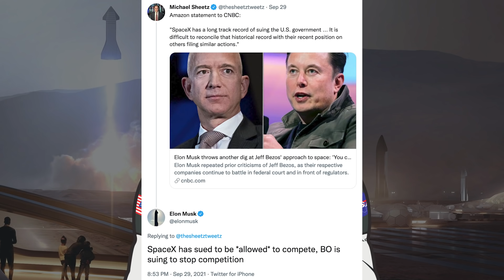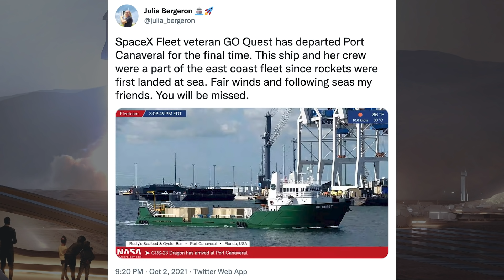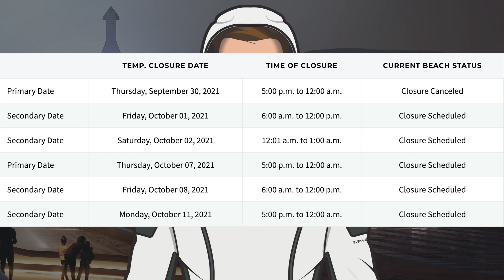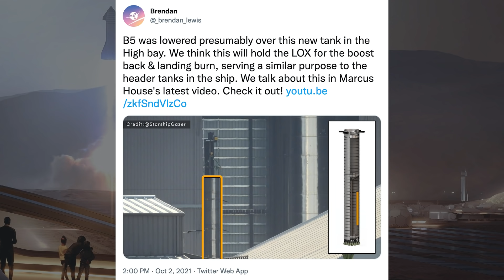SpaceX Starship Updates! Starship 20 Cryogenic Proof Test Complete! TheSpaceXShow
Welcome to the latest SpaceX Starship updates video from TheSpaceXFans. We have a variety of updates to kick of the video with the standard SpaceX news. Then, over in Boca Chica, orbital infrastructure work is continuing, particularly at the launch site. Finally, with the testing of Starship underway, we have the Starship 20 cryogenic proof test complete! Super Heavy Booster 4 continues to be prepared for testing, and Starship 21, along with Super Heavy Booster 5 is progressing nicely. Sit back and enjoy!

Sources / Accreditations:
Mary (BocaChicaGal) & Nic Ansuini. Booster Forward Section Outside the High Bay | SpaceX Boca Chica. YouTube. NASASpaceflight. September 30, 2021.

Mary (BocaChicaGal). Booster Thrust Puck Delivered to Starbase | SpaceX Boca Chica. YouTube. NASASpaceflight. October 3, 2021.

Mary (BocaChicaGal) & NSF Robotic Camera Team. Ship 20 Successfully Completes Cryo Proof Test | SpaceX Boca Chica. YouTube. NASASpaceflight. October 1, 2021.

Brendan Lewis. Starbase Production Diagram. Twitter. Brendan Lewis. September 30, 2021.